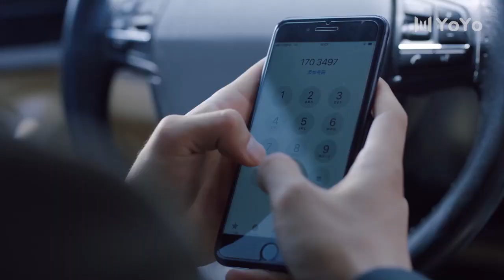【暴风眼CUT】贾长安被杀人灭口 幕后黑手变装出现在葬礼上警告苗焕阳！👁Storm Eye